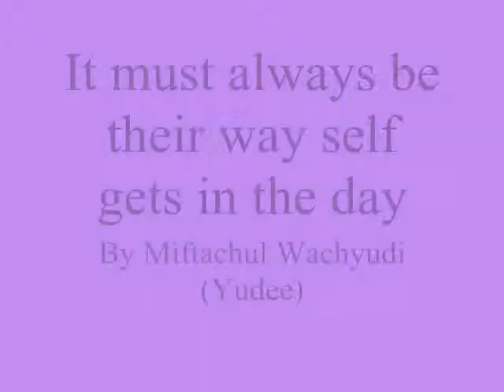It must always be their way self gets in the day,